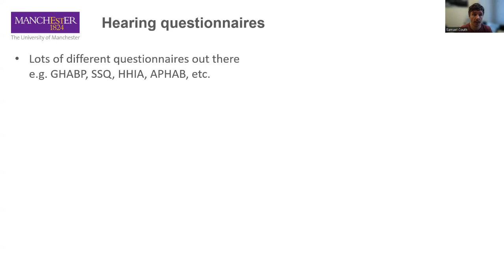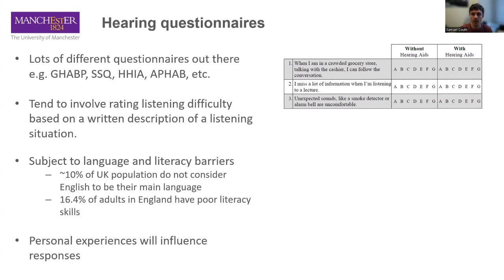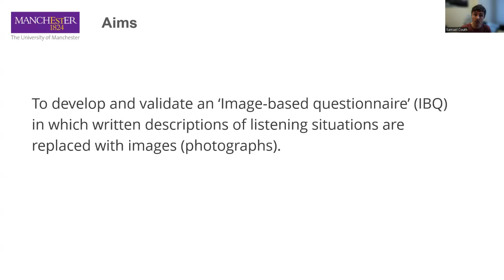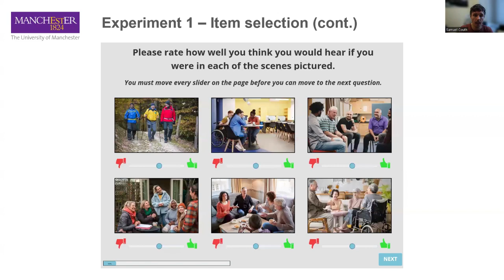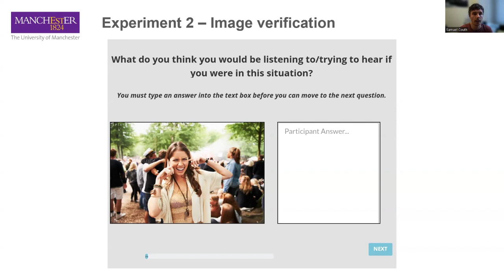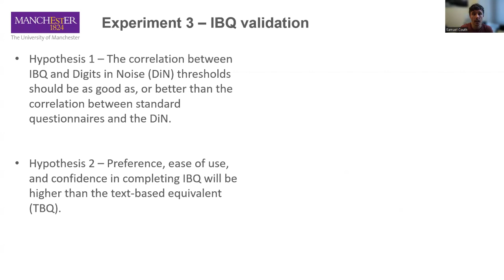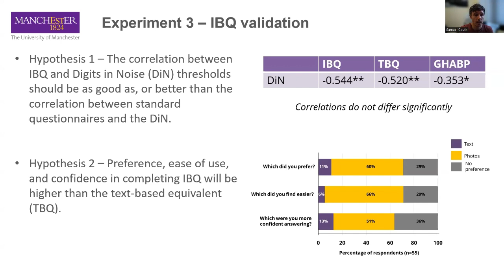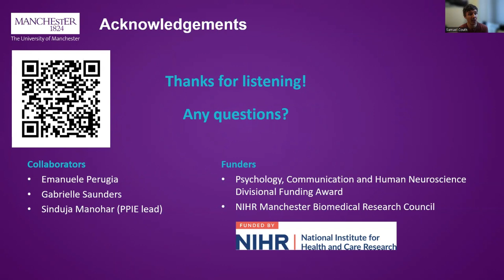VCCA2024 [50] - Samuel Couth - That Looks Noisy: Creating an accessible self-report hearing questio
Samuel Couth - That Looks Noisy: Creating an accessible self-report hearing questionnaire